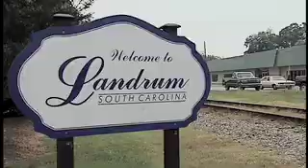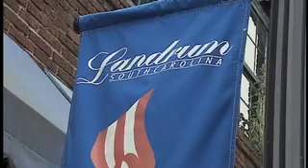Landrum, South Carolina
The City of Landrum in Spartanburg County, South Carolina, was founded in 1880 and incorporated 1912.  This picturesque community has the Blue Ridge Mountains as there backdrop.